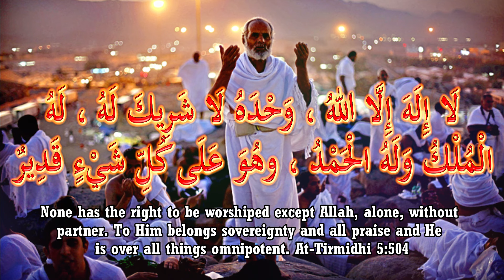Best Dua For ARAFAH - Read This Dua On The Day Of ARAFAH (9 Dhul Hijjah)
Best Dua For Arafah, Read This Dua On The Day Of Arafah Recited By SamiUllah Shah

لَا إِلَهَ إِلَّا اللَّهُ وَحْدَهُ لَا شَرِيكَ لَهُ لَهُ الْمُلْكُ وَلَهُ الْحَمْدُ وَهُوَ عَلَى كُلِّ شَيْءٍ قَدِيرٍ
Laa ilaaha ill-allaahu, waḥdahu laa shareeka lah, lahul-mulku wa lahul-ḥamdu, wa huwa ‛alaa kulli shay’in qadeer

None has the right to be worshiped except Allah, alone, without partner. To Him belongs sovereignty and all praise and He is over all things omnipotent.
At-Tirmidhi 5:504